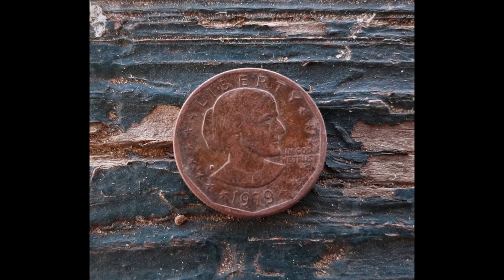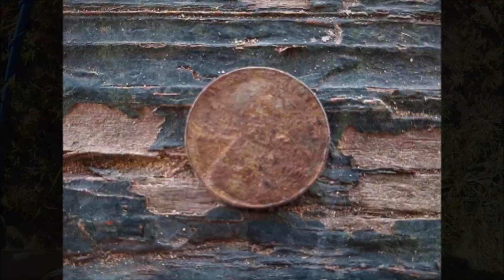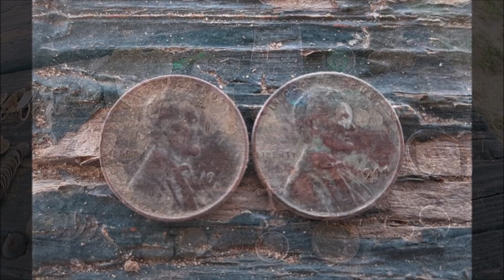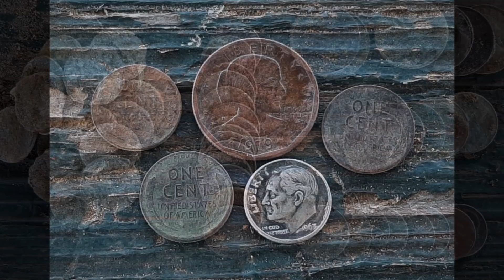Old 1920s Lake Gives Up More GOLD & SILVER!....#305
Went for my 6th hunt at the 1920s city lake. The finds never end!! Found gold an silver again!! Please enjoy the video.